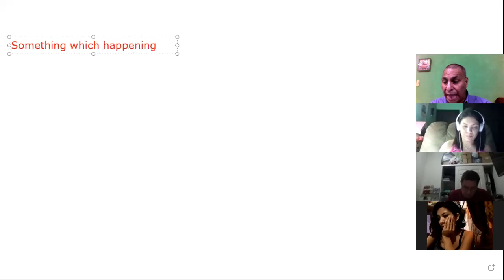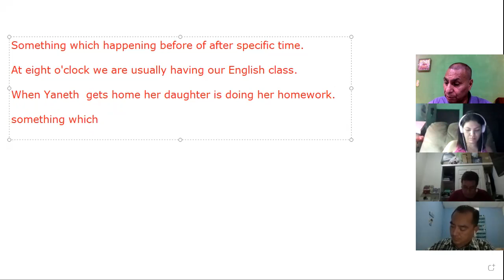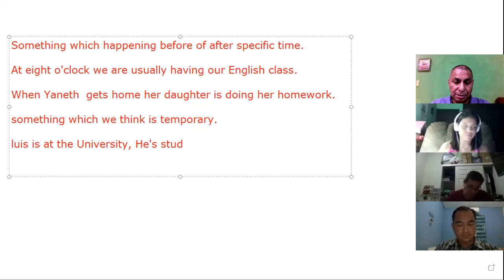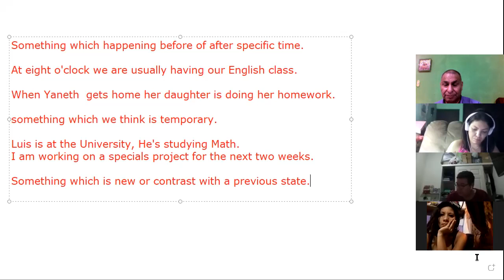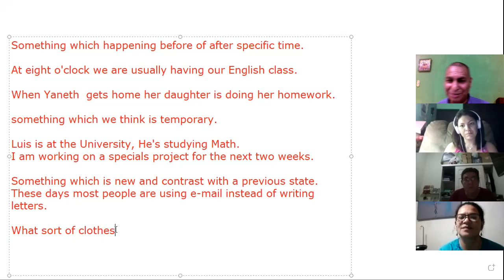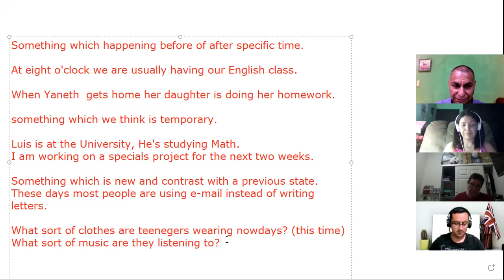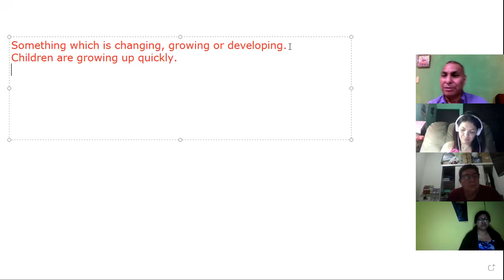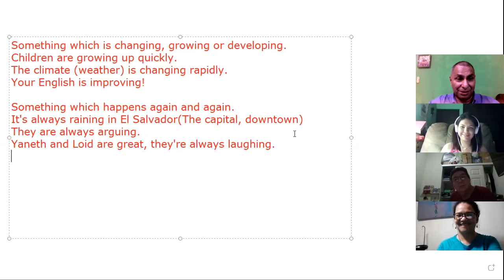Ingles Corporativo-Present progresive 11